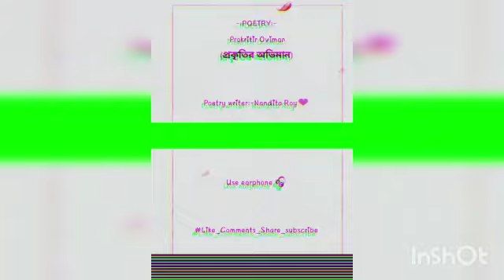Prokritir Oviman(প্রকৃতির অভিমান)|Bengali Poetry|Nandita Roy❤️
Credit:-
Poetry:- Prokritir Oviman(প্রকৃতির অভিমান)
Poetry writer:-Nandita Roy❤️
Voice:-Nandita Roy❤️
Video editor:-Nandita Roy❤️
Audio mixing & edit by Agnik Chowdhury 😊